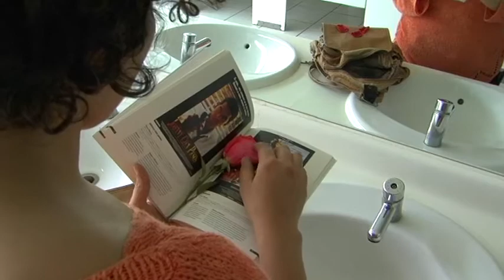Dualidad (Taller Preu Cine UDD)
Cortometraje realizado en el Taller Preuniversitario Aprendiendo a hacer cine con tu historia, durante octubre de 2012.